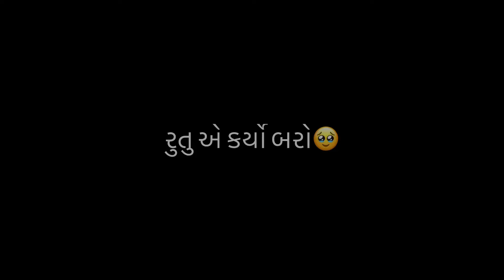લગ્ન મા રાષ્ટ્રગીત🇮🇳🇮🇳🇮🇳/ રુતુ નો બરો🥵